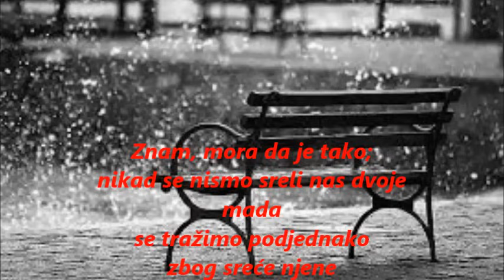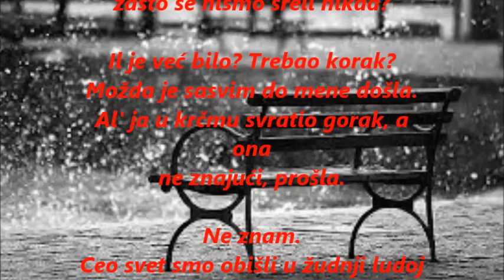Mika Antic - Pesma za nas dvoje-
Stihove Miroslava Mike Aantica govori Ivanko Rosic, autor muzike za ovu cudesnu bezvremensku pesmu...nesto za zauvek.
 Zabranjeno je svako korisnjenje ovog audio/video dogadjaja
bez odobrenja autora; u svakom pogledu..